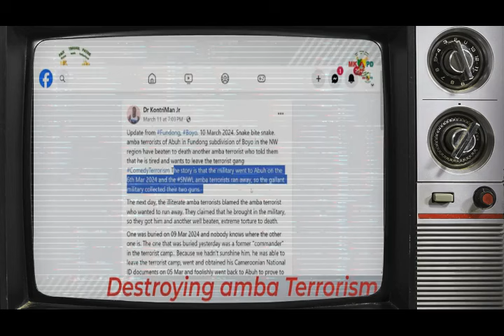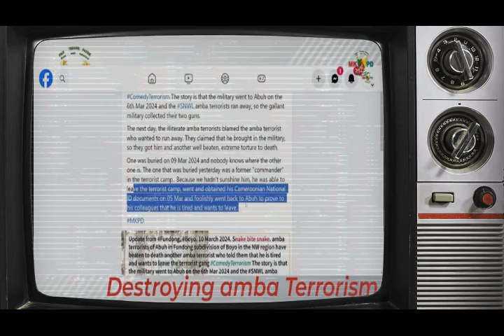Capo Daniel Surrender from Ambazonia / Amba Commander SUCK MA BOBI and Ground zero Kil|ed in Batibo